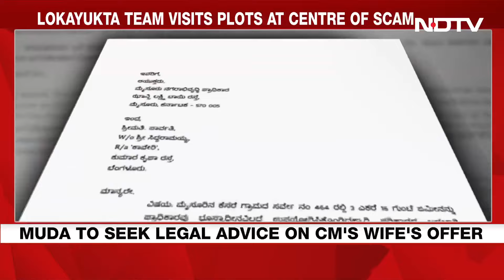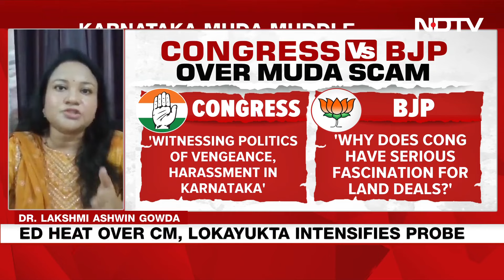MUDA Scam | Siddaramaiah Faces A Stern Test In Land Scam-Linked Probe: Will He Survive It?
Siddaramaiah Faces A Stern Test In Land Scam-Linked Probe: Will He Survive It?